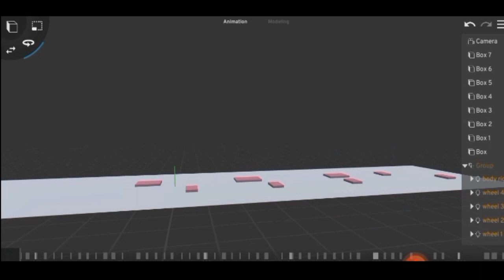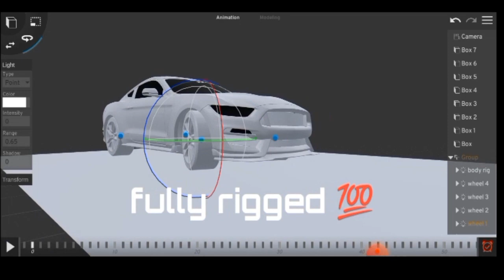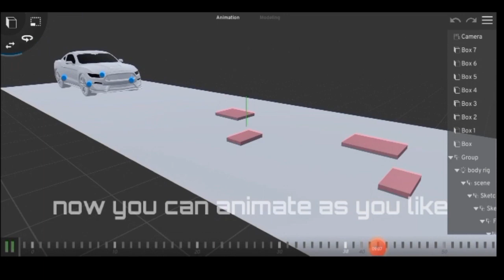Fully rigged this car for animation scene tutorial Prisma 3D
will go to sketch fab for the mustang 🐎 model 🙌